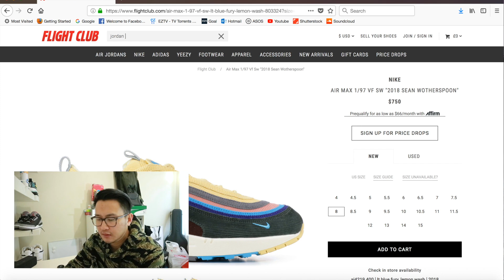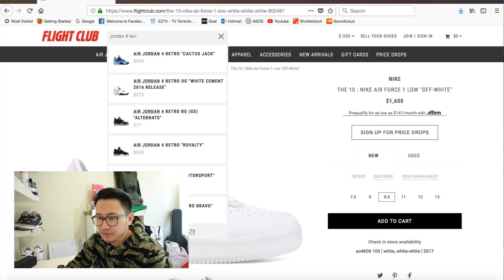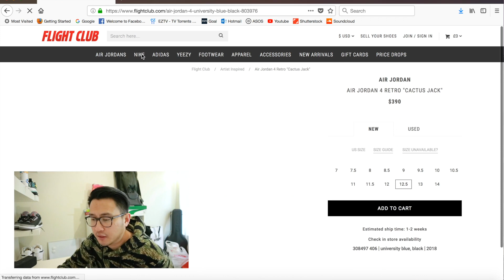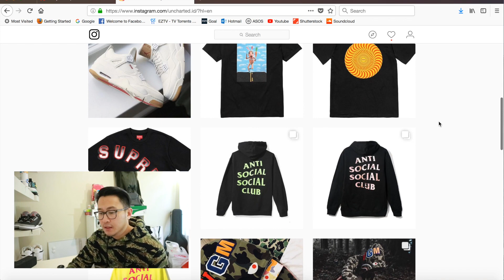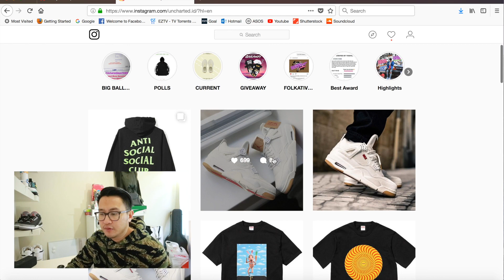BELI SNEAKERS HYPE, RESELLER ATAU RAFFLE??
Hi guys! Di video ini gw mau ngebahas cara2 untuk beli sneakers yang hype dan mahal2 nih, mendingan beli di reseller atau ikutan raffle?? Dan pastinya gw juga mau ngedukung salah satu sponsor gw yang udah support gw dari cukup lama.

COMMON HABITS (KEBIASAAN UMUM)
Maksud dari brand COMMON HABITS ini adalah tempat gw untuk ngeshare kebiasaan2 gw seperti sneakers, shopping, outfit dll sama temen2 yang nonton channel ini dengan kebiasaan yang sama ky gw. Semoga kita bisa saling jadi inspirasi buat semua yg nontonin channel gw ini.